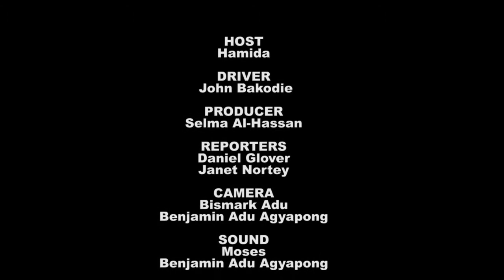FEOK FESTIVAL PART 2 - 2018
The Builsa are one of the major ethnic groups in the Upper East Region of Ghana.Their major town is Sandema. The Feok Festival is normally celebrated annually in December in their home region. On 3rd March 2018, a Feok Festival was held at Kawokudi Park in Accra to draw Builsa indigenes in Accra and surrounding areas together , especially the younger generation with no experience of the festival.It also served to highlight their culture to the cosmopolitan residents of the Accra conurbation